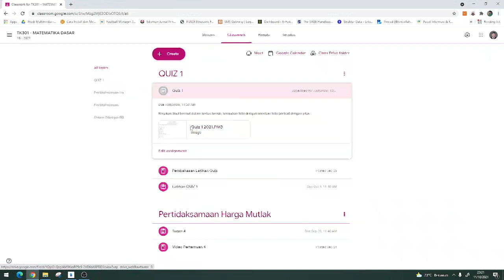Pembahasan Quiz 1 Sistem Bilangan Riil : Pertidaksamaan dan Harga Mutlak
Video ini merupakan penunjang Pertemuan ke enam dari Mata Kuliah Matematika Dasar yang berisi jawaban dan pembahasan dari Soal Quiz 1 dengan materi Pertidaksamaan dan harga mutlak yang sebelumnya sudah dilaksanakan pada pertemuan ke enam

Original Video by Fahmi Candra Permana
Editing Video by Alifiandi Nursanni Wiriadikusumah
Music: Tokyo Music Walker - Your Little Wings" is under a Creative Commons (CC-BY 3.0) license